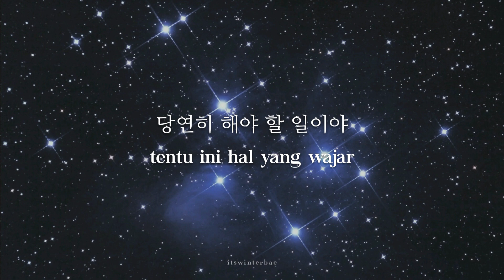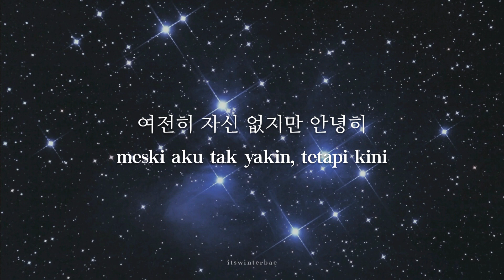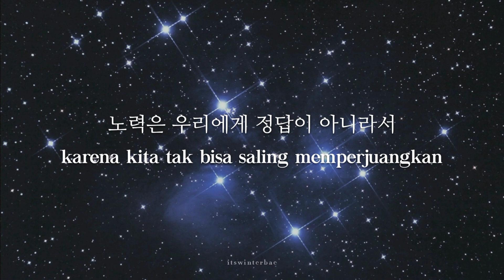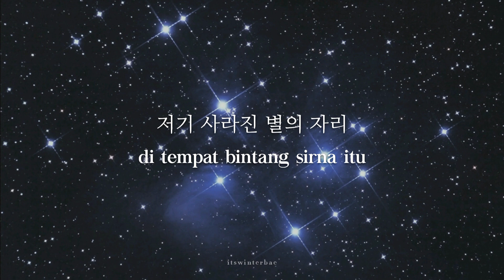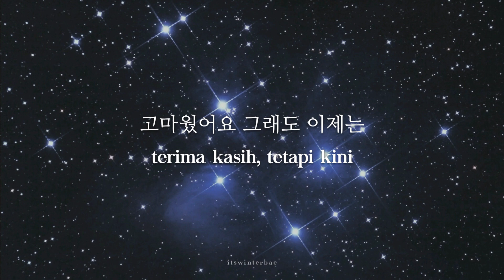[KR/ID] YOUNHA (윤하) - Event Horizon 사건의 지평선 (Lyrics Translation Sub Indo)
YOUNHA (윤하) - 사건의 지평선 Event Horizon (가사 / Lirik Terjemahan Bahasa Indonesia)

"Bagaikan cakrawala peristiwa yang merupakan batasan lubang hitam, lagu ini menceritakan sebuah perpisahan yang tak bisa diduga." — Event Horizon by YOUNHA

🎶 : 사건의 지평선 (Event Horizon)
🎤 : YOUNHA (윤하)
📼 : YOUNHA 6th Album Repackage 'END THEORY : Final Edition' (2022)

Credits.
Lyrics by YOUNHA
Composed by YOUNHA, JEWNO
Arranged by JEWNO, SHAUN

[ROM LYRICS]
saenggagi maneun geon mariya
dangyeonhi haeya hal iriya
naegen uriga jigeum ilsunwiya
anjeonhan yuribyeongeul pinggyero
barameul gadwo dun geot gatjiman

gieongna geunare uriga
jabatdeon geu sonen mariya
seolleimboda keodaran mideumi damgyeoseo
nan hambak useumeul jieotjiman
ureumi nal geotdo gatasseo
sojunghan geon eonjena duryeo-uminikka

muneul yeolmyeon deullideon moksori
neoro inhae byeonhae itdeon ttatteuthan gonggi
yeojeonhi jasin eopjiman annyeonghi

jeogi sarajin byeore jari
aseurai hayan bit
handonganeun kkeonae bol su isseul geoya
akkimeopsi banjjakin siganeun
jogeumssik yeoteojyeo gadeorado
neowa nae mame sara sum swil teni

yeogin seoro-e kkeuchi anin
sae-roun gil motungi
iksukhame jinsimeul sogiji malja
hana dul chu-eogi tteo-oreumyeon
mani mani geuriwohal geoya
gomawosseoyo geuraedo ijeneun
sageone jipyeongseon neomeoro

soljikhi duryeopgido hajiman
noryeogeun uri-ege jeongdabi aniraseo
majimak seonmureun santteuthan annyeong

aseurai hayan bit
akkimeopsi banjjakin siganeun
jogeumssik yeoteojyeo gadeorado

sae-roun gil motungi
gomawosseoyo geuraedo ijeneun
sageone jipyeongseon neomeoro

aseurai hayan bit
akkimeopsi banjjakin siganeun
jogeumssik yeoteojyeo gadeorado

sae-roun gil motungi
gomawosseoyo geuraedo ijeneun
sageone jipyeongseon neomeoro
sageone jipyeongseon neomeoro

YOUNHA Youtube :
YOUNHA OFFICIAL